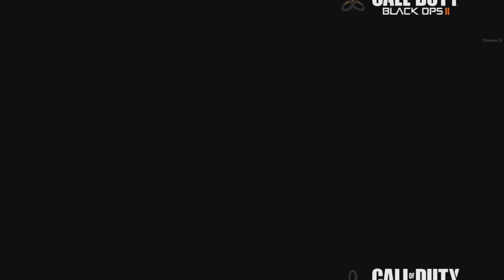[SMii7Y VOD] I Played Zombies with the Worst Group of People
Stream Name: BLACK OPS 2 ZOMBIES
Stream Date: May 12th, 2023
Game: Black Ops 2 Zombies